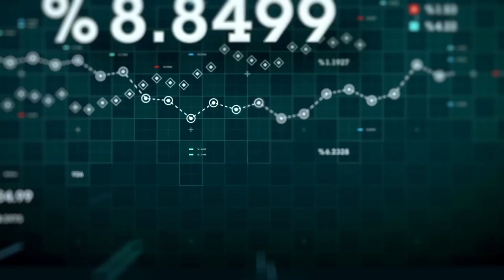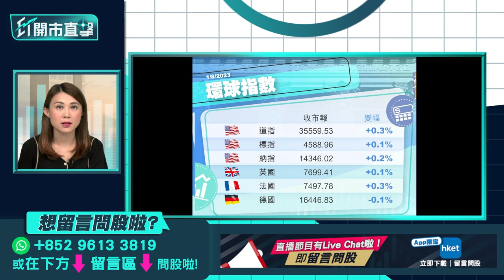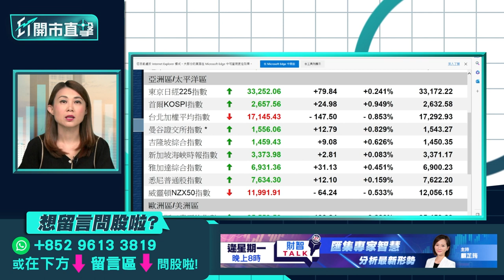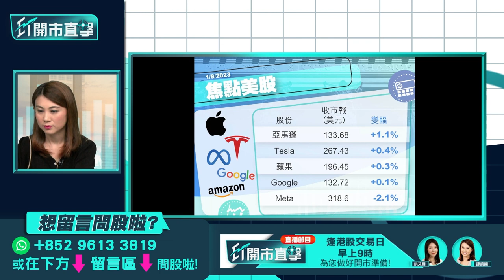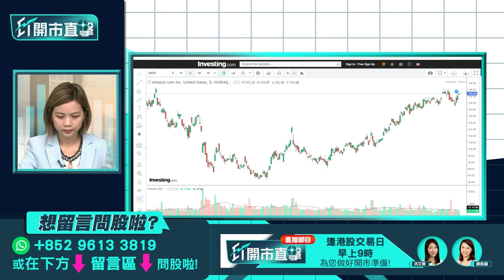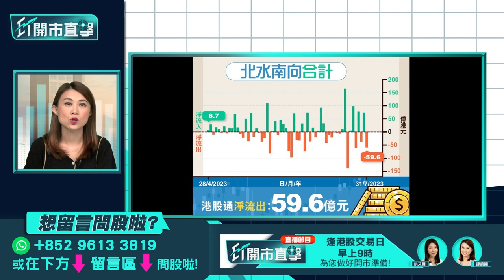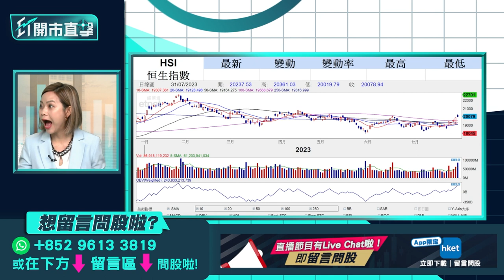【ET開市直擊】港股7月成功翻身8月點走？ 快手發盈喜買賣策略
港股於7月最後一個交易日造好，恒指相隔約一個半月重上2萬點，收市升162點，報20,078點，連升3日，惟恒指以陰燭收市，南北水齊齊流走。港股7月累升6%成功「翻身」，步入8月能否持續升勢？近日表現強勢的快手（01024）發盈喜，料中期淨利潤不低於5.6億元人民幣，轉虧為盈。快手股價周一一度升穿70元，見半年高位，發盈喜後應採取甚麼部署策略？獨立股評人湯麗鴻（Kimmy）今早9時於《ET開市直擊》為你評市論股。